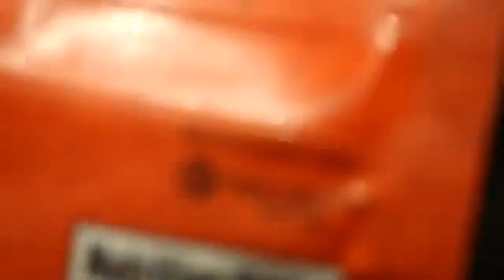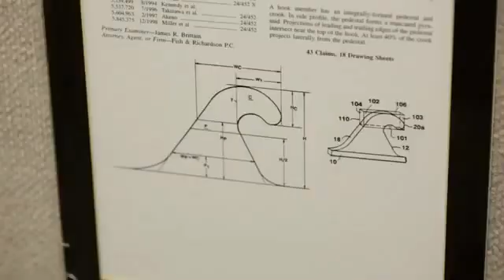VELCRO® Brand THERE IS ONLY ONE®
At VELCRO® Brand, our innovations and pioneering spirit are already changing the 21st century. We provide smart, simple and reliable solutions for customers in every industry. Many people have wondered: Who invented VELCRO® Brand hook and loop? It began with a burdock burr, a tiny seed covered in hundreds of 'hooks' that naturally catch onto the microscopic loops that cover fur, hair and clothing. The burr was an unassuming marvel of nature and a minor headache for man, until one day in 1941 when the burdock burr, Swiss engineer George de Mestral, and his dog crossed paths on a hunting trip in the Alps.

Seventy years on, that chance meeting has proven to be remarkably fruitful. to learn more about our company philosophy and products.